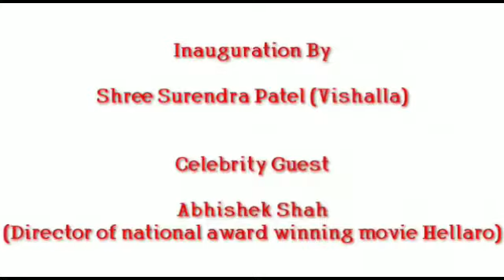Exhibition 2020 by One Stroke Art Academy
ART EXHIBITION 2020

One stroke art academy present’s an art exhibition of teacher’s and student’s ,
Namrata chauhan & Darshan Panchal both are artist and they are running art classes in Ahmedabad.

One stroke art academy motivates new talent and their main slogan is “ age doesn’t matter to learn something new “

Our art exhibition showcases the achievements of our students (adults and kids). Works include paintings, drawings, mixed media, and more.

Exhibition Dates: 1st & 2nd February 2020
Timing: 4pm to 10pm
Exhibition at:
Vishalla open art gallery,
Vishalla campus, opp. APMC market, Ahemdabad-55

For More inquiry call on